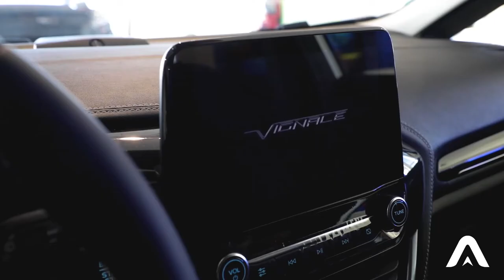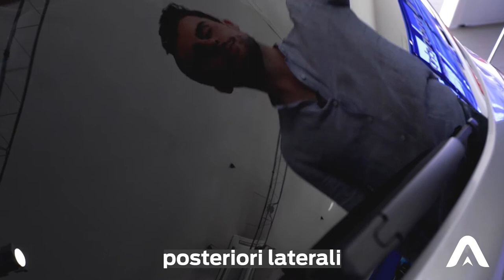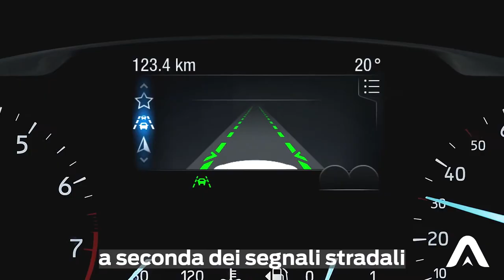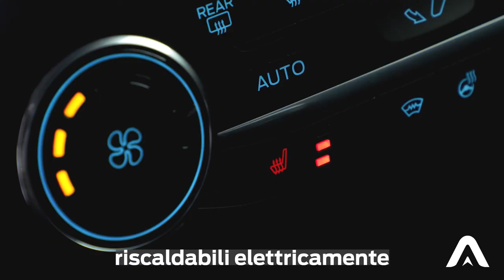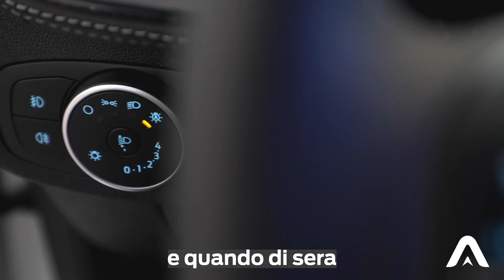Ford Fiesta Vignale | Ford Authos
Ford Fiesta è l’iconica city car Ford che combina design dinamico e motori moderni ed efficienti. Con il SYNC con Apple CarPlay e Android Auto, puoi controllare il tuo smartphone con i comandi vocali o attraverso il display touchscreen da 8”.

Vieni a trovarci in filiale per scoprire Ford Fiesta Vignale!
AUTHOS è Concessionario Ufficiale Ford per Torino e Moncalieri e Ciriè e Villar Dora.